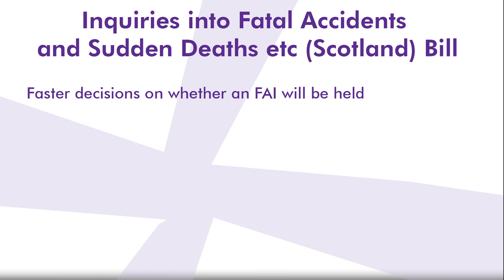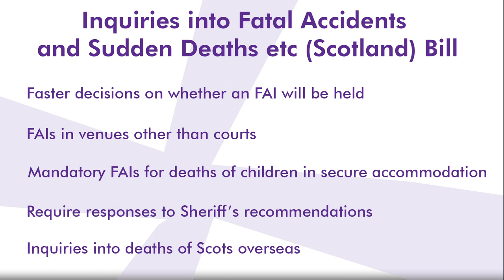Justice Committee supports FAI Bill but seeks improvements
The Scottish Parliament’s Justice Committee has supported the general principles of the Fatal Accidents and Sudden Deaths etc (Scotland) Bill but it has also urged the Government to take the opportunity to consider improvements as the bill moves into the next stage of the parliamentary process. In this video the Committee Convener, Christine Grahame MSP, explains where the committee feels the Bill needs additional work while the Deputy Convener Elaine Murray MSP speaks of the need for increased public awareness about the purpose of FAIs.